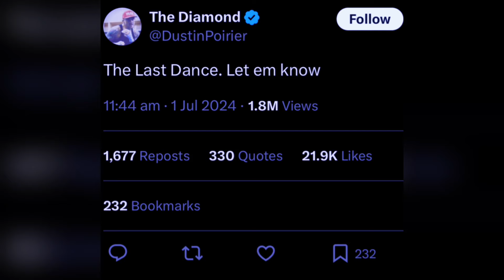Dustin Poirier X TOKSIN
Song: ICHIRO - TOKSIN